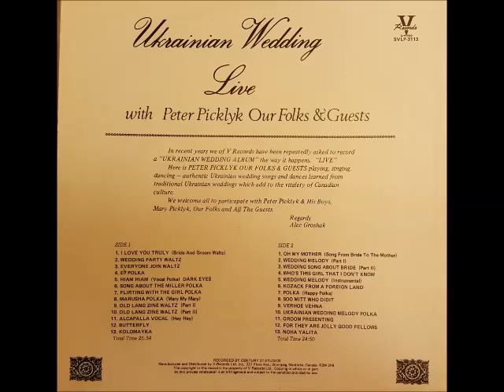PETER PICKLYK- BUTTERFLY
AFTER COUNTLESS REQUESTS,PLEASE ENJOY ANOTHER FINE SELECTION FROM THE ALBUM ENTITLED "A UKRAINIAN WEDDING LIVE" BY PETER  & MARY PICKLYK  AND WEDDING GUESTS.